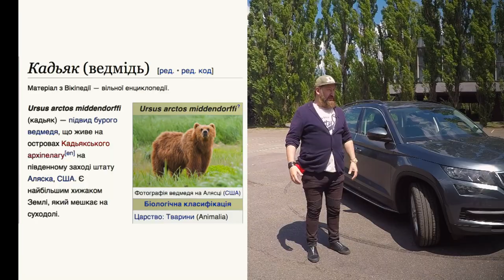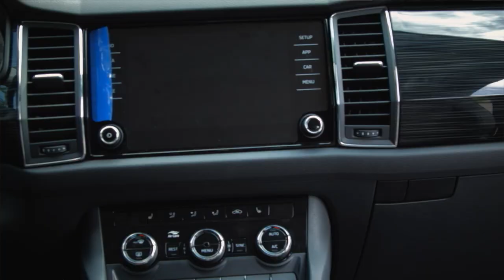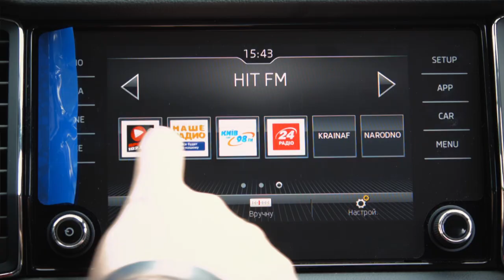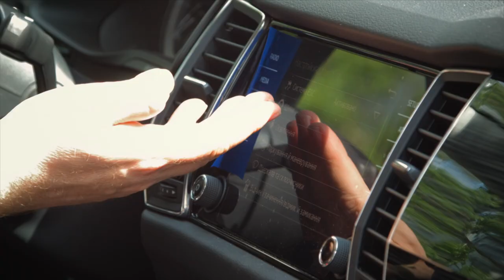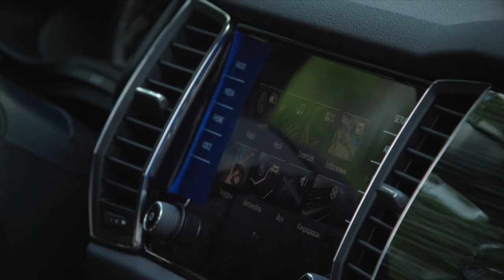Skoda Kodiaq. Тест-драйв нового кроссовера от канала Не то авто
Смотрите новый обзор и тест-драйв кроссовера SKODA KODIAQ от автомобильного канала Не то авто Кодиак - технологичный, семейный и престижный новый SUV от ШКОДА. Этот первый семиместный автомобиль марки Skoda получил название "Кадьяк" - в честь крупных медведей, обитающих у побережья Аляски. В основе новинки лежит модульная платформа MQB.
Длина нового автомобиля Шкода 4697 мм делает SUV одним из самых больших среди компактных внедорожников. Объем багажника 2065 l делает его очень удобным для семейных поездок.
Благодаря предсказуемому поведению многодисковой муфты и ESC, XDS и TSC элеткронным системам стабилизации, водитель находится в безопасности.
ESC – Электронный контроль устойчивости
ESP, или система динамической стабилизации, помогает каждому водителю справляться с критическими ситуациями.
Блок управления постоянно сравнивает текущие данные о вождении автомобиля с заданными значениями. Если значения не совпадают, блок управления дает команду стабилизировать автомобиль.
Программа стабильности использует возможности датчиков ABS, ASR и несколько других специальных датчиков. Это позволяет предотвратить скольжение или блокировку колес.
Принцип его работы ограничивает крутящий момент двигателя и тормозит внутреннее заднее колесо в случае недостаточной проворачиваемости, и внешнего переднего колеса в случае избыточной проворачиваемости.

СМОТРИ видео с SKODA KAROQ от дилерского центра Прага Авто и центра безопасного вождения Физика движения: